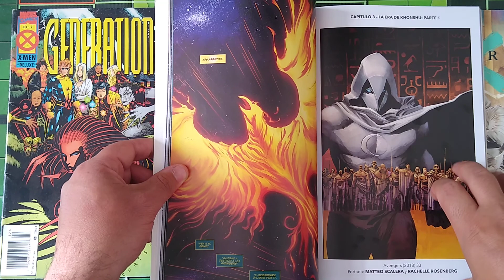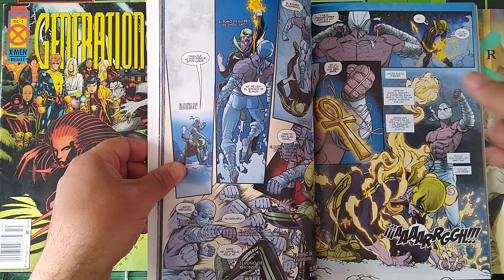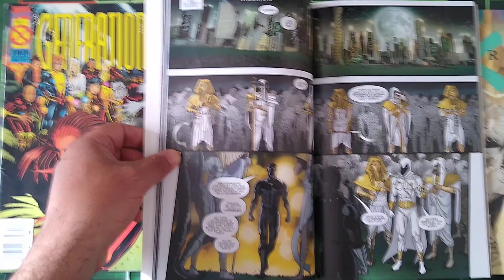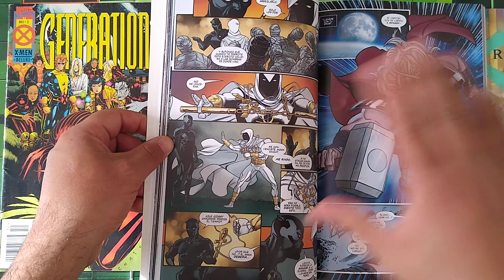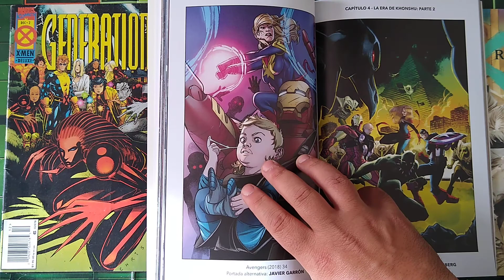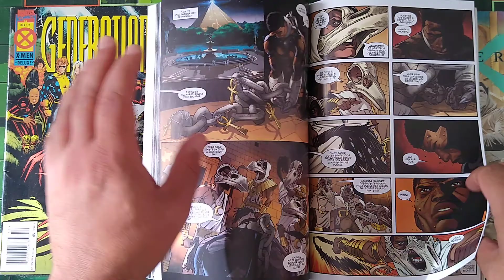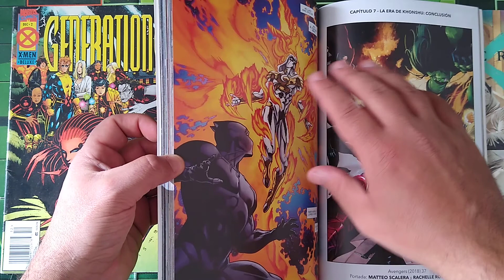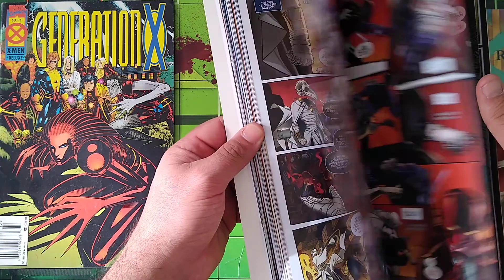Moon Knight vs The Avengers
Today we cover Avengers 33-38 written by Jason Aaron